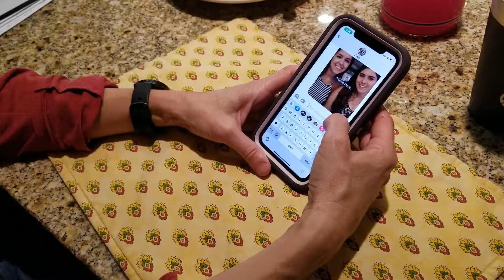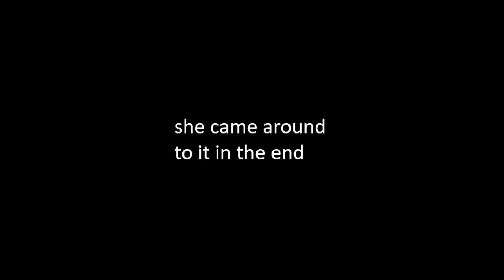Elisa got a new tattoo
I feel deceptive with this video, she handled it much better than you'd think based on how I edited it.